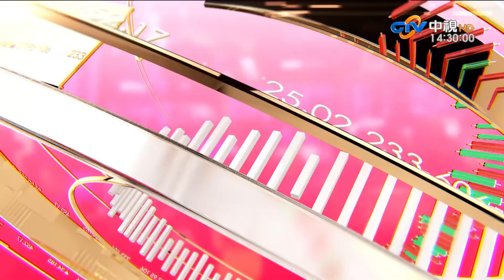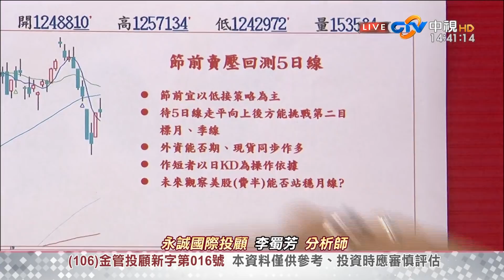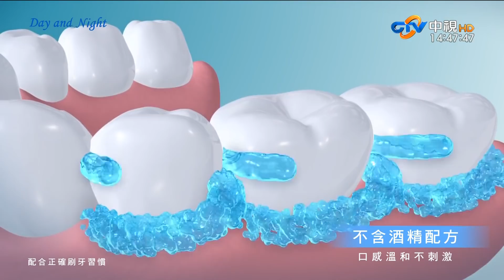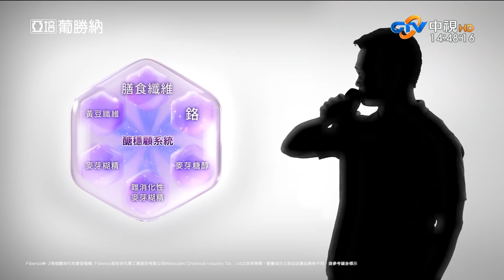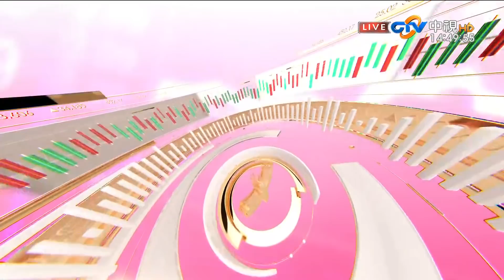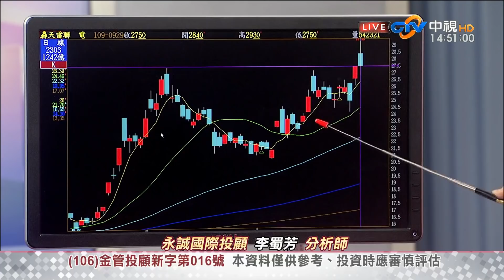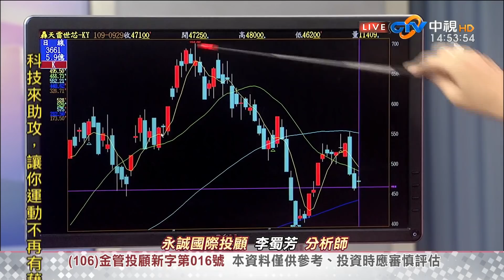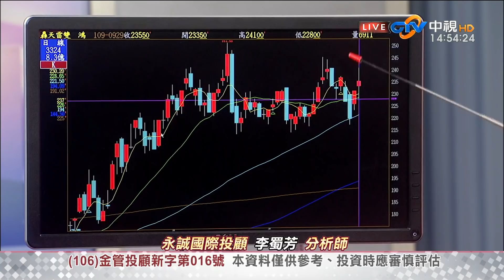中視【股市全芳位】20200929 李蜀芳：勇戰Q4變局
【股市全芳位】